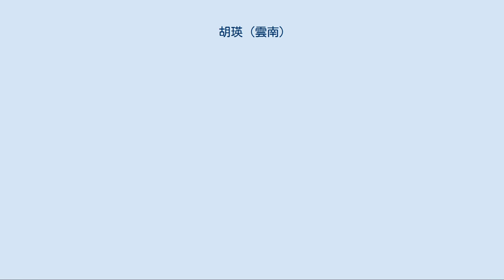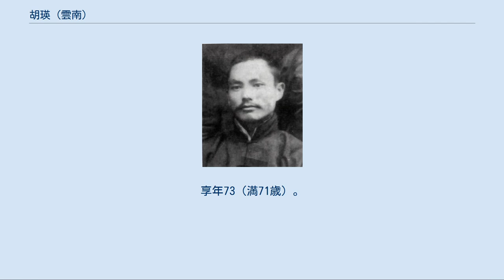胡瑛 (雲南)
胡 瑛（こ えい）は、中華民国の軍人。
雲南派（滇軍）の有力指揮官。
民国初期においては、孫文（孫中山）を補佐した。
字は蘊珊。
なお、同じく中国同盟会に属し、後に籌安会の六君子の1人となった胡瑛は、同姓同名の別人である。
 雲南優級師範学堂を経て、雲南陸軍講武堂に入学し、特別班に編入された。
また、この時に、中国同盟会に加入している。
1911年（宣統3年）10月の昆明重九起義（辛亥革命）に革命派として参加した。
 1912年（民国元年）3月、唐継尭に随従して貴州入りし、以後、黔軍において昇進した。
護国戦争（第三革命）で軍功をあげ、1916年（民国5年）6月には黔軍第3混成旅旅長となっている。
その後、黔軍の王文華の下で護法戦争に参戦する。
1920年（民国9年）、唐継尭・王文華から、重慶衛戍司令に任命された。
 同年に貴州で民九事変が発生したが、胡瑛はこれに参加を望まなかった。
1921年（民国10年）、胡瑛は孫文の援桂に参加し、援桂黔軍総司令に任命されている。
この時、新広西派の李宗仁・白崇禧と良く連携し、交流が深まった。
 しかし1922年（民国11年）、唐継尭の雲南復権に際して谷正倫による孫文への讒言があり、胡瑛は孫から猜疑されてしまう。
胡は、やむなく雲南へ戻り、一時引退した。
その後、唐の下で佽飛軍第4軍軍長兼雲南憲兵司令として復帰している。
 1927年（民国16年）2月、唐継尭が竜雲・胡若愚ら4鎮守使の兵変で失脚した。
胡瑛は雲南省務委員会候補委員に任命される。
同年6月、胡若愚が竜を奇襲、捕縛する事件が発生し、再び雲南省内は混乱に陥る。
竜配下の盧漢らの要請を受けた胡瑛は、国民革命軍第38軍軍長として擁立されることに同意した。
胡瑛は昆明に迫って胡若愚に竜を解放させ、これを復権させている。
さらに後には、竜のために胡若愚らの軍を追撃、駆逐し、その雲南支配の確立に貢献した。
 竜雲による雲南平定後は、胡瑛は前線指揮官の地位から退く。
以後、20年以上にわたり、雲南省政府委員を務めた。
その一方で国民政府参軍処参軍、雲南金融整理委員会委員長、制憲国民大会代表、行憲国民大会代表などを歴任している。
日中戦争後の1945年（民国34年）10月に、竜が中央軍に昆明で包囲され、雲南省政府主席から罷免されそうになると、蔣介石の依頼で胡瑛がその投降を説得する役となった。
 1949年（民国38年）1月、胡瑛は完全に引退し、昆明郊外の温泉郷に隠居した。
国民政府からの台湾行の誘いも断り、中華人民共和国成立後もそのまま同地に留まっている。
 1961年4月3日、隠居先で胡瑛は病没した。